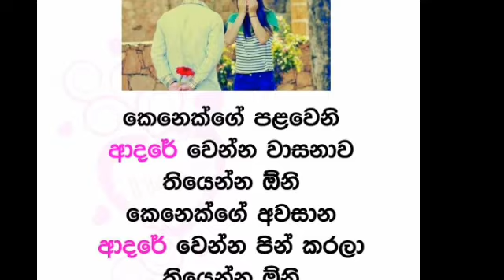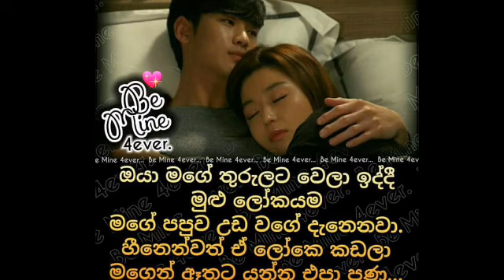All I wanted was this love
මට ඕන වුනෙත් මේ වගේ ආදරයක්මයි - Sinhala Love Video
Sinhala Love Video

මේ වගේ ආදරණීය විඩියෝ බලන්න අපගේ චැනල් එක සබ්ක්‍රයිබ් කරන්න.